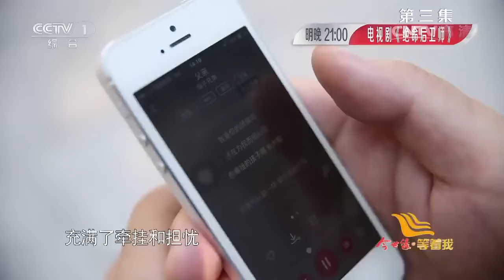8歲隨母親被拐 有過3個爸爸 渴望真正的父愛 親生父親卻失蹤二十多年 爸爸你究竟在哪？【等着我】